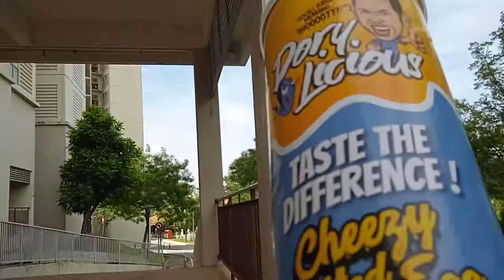TERUS TERJAH PEMBEKAL UTK PERCEPATKAN DAPAT ODER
Penduduk Putrajaya Presint mana mana pun
Nampak lebih bijak dan pandai
Cari iklan iklan produk makanan tertentu yang MMG tak bertindih dengan pelbagai cara kedudukan peniaga dlm talian

Ini kerana mudah dan cepat bila ada kemampuan tahu siapa kendali barangan tertentu ..
Cekap dan bijak cari nombor telefon watsup peniagaan itu..
Barang tentu cpt sampai dpn pintu rumah

Bukan soal harga
Tapi kemampuan memberi kepantasan DTG hantar hak mereka nk makan..